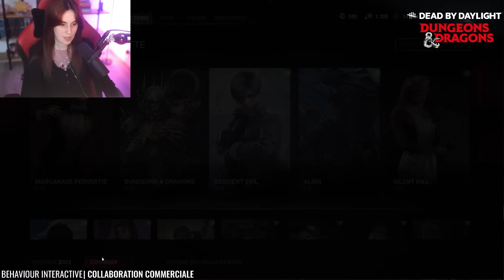JE DÉCOUVRE LE NOUVEAU CHAPITRE DE DEAD BY DAYLIGHT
Merci à @DeadbyDaylightBHVR pour cette opportunité !
Le DLC est disponible à l’achat sur toutes les plateformes : Steam / WinGDK / PS4 / PS5 / XB1 / XsX / Switch / Epic